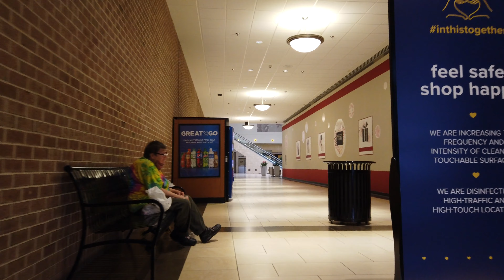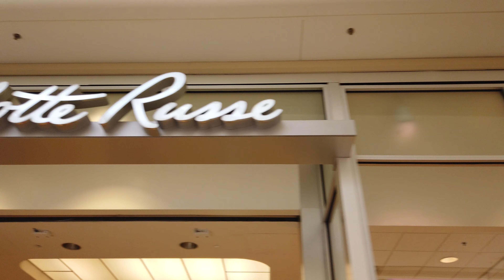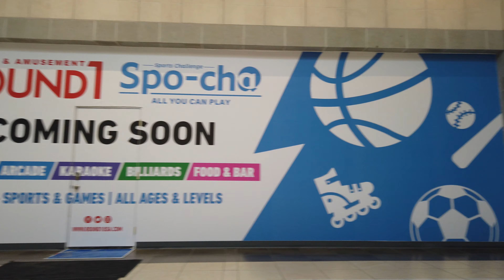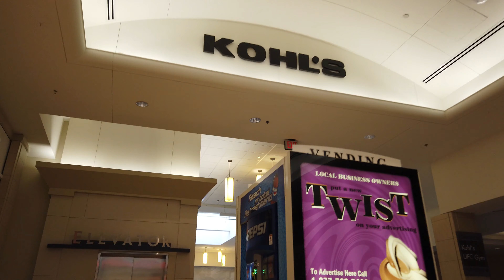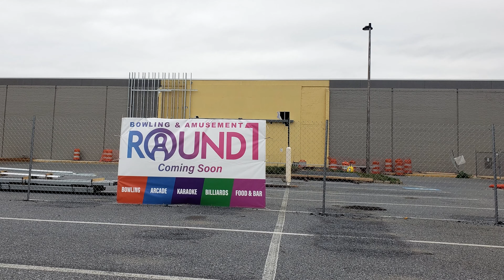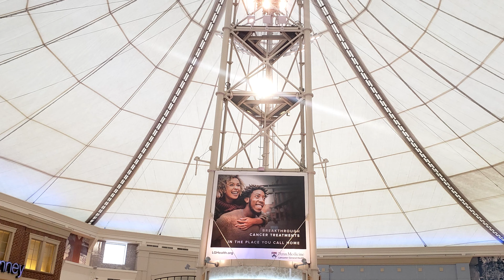Park City Center in the Daytime (2020 Update) - Raw & Real Retail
This is our walkthrough of the Park City Center mall in Lancaster, PA from September 11, 2020. This is a lively thriving mall that we have covered before back in February of 2019. This is one of our favorite malls, and we always stop in for a quick bite and some quality time whenever we are passing through the area. After losing Sears and The Bon-Ton in short succession recently, the time felt right for an update video of the place so we know how it is doing. Happy to report it is doing quite well, considering the dismal state of physical retail in these dark days. There are a few vacancies popping up, most notably in the former Sears wing, but nothing to cause alarm yet. The mall is set up like a wheel, with spokes coming out from the center. The wings are all named after the anchor store at the end of each one, and with the departure of Sears and The Bon-Ton the mall got creative. Keeping the B-T and the S from the old signs, the wings are now just the S and B-T wings.

With the uncertainty surrounding the current health emergency, we feel update videos like this will be valuable for posterity. Some day, probably soon, seeing the malls in each stage of life will be a rare thing indeed.

Songs used in this video (in order):

Donald Byrd - Sky High
Alphonse Mouzon - When Linda Smiles
Carte Blanche - Streamline
Alan Hawkshaw - Sky Train
Fuse One - Sunwalk
David Marriott, Jr. - On the Seventh Day

Here is a link to the woefully brief Wikipedia article for further reading:

And here is a link to our previous tour from nearly 2 years ago for comparison:

ITM